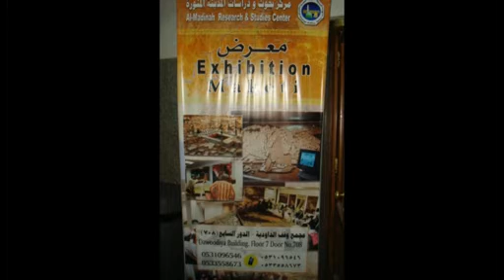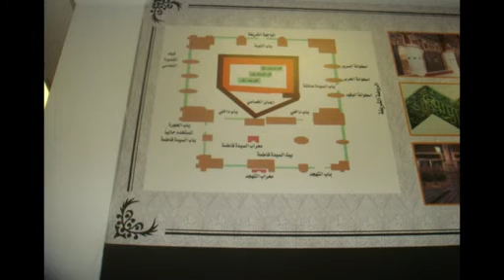istanbul 38. Kafile Hac Slaytlarla 02 bolum